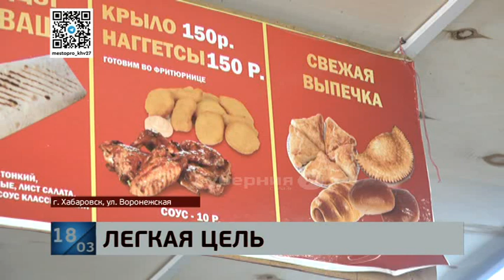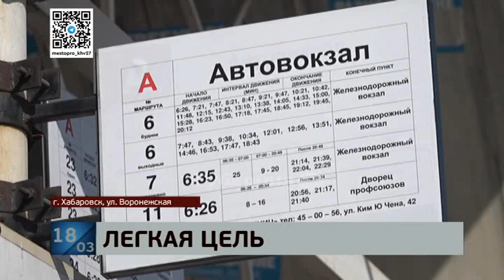Хабаровский павильон с шаурмой подвергся разбойному нападению